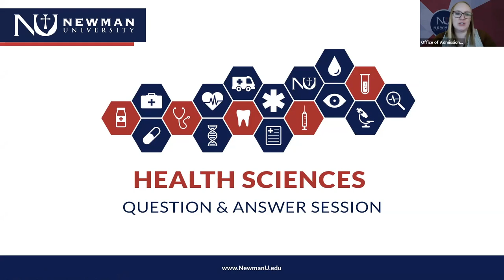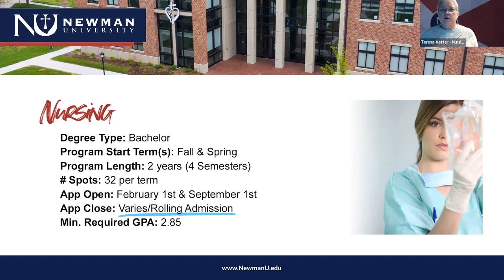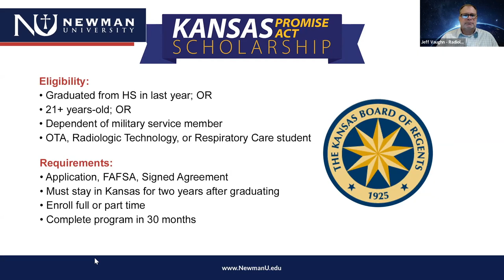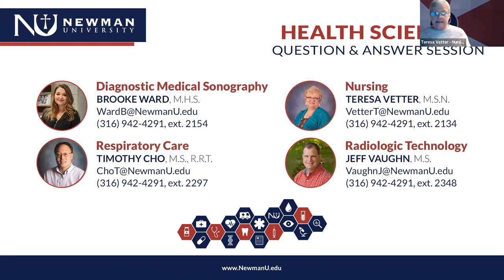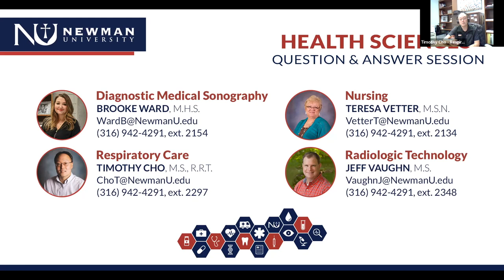Newman University Health Sciences Info Session - March 7, 2023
Are you curious about the Health Science programs at Newman University? Watch a recording of our Question & Answer Info Session with our Program Directors of Sonography, Nursing, Radiologic Technology, and Respiratory Care.

Zoom Info Session was recorded on March 7, 2023